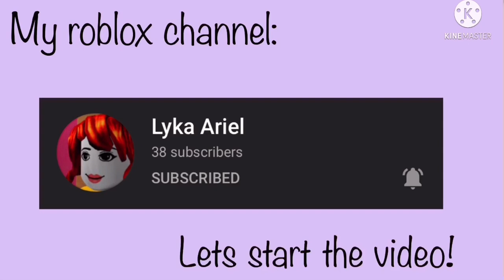FnF Characters Reacts Animation Memes About Them & More || Part 69 || Gacha Lovely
- Apps that i used for editing:
•Kinemaster
•Gacha Life/GachaClub
•IbisPaint X
•PicsArt

- The Music I Used for my intro:
• Outside Ikson

Video Credits:
Friday night funkin’ unused girlfriend noises (Animation)

Zavodila but ruv ate a bad apple (FNF; Mid-Fight Masses)